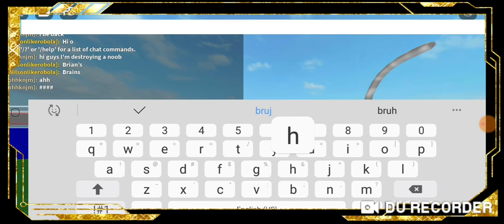DESTROYS a noob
D e s t r o y s.      N o o b